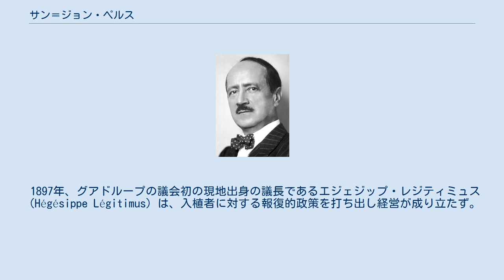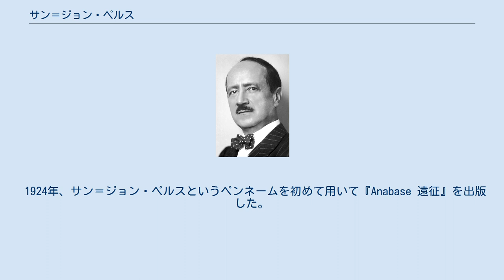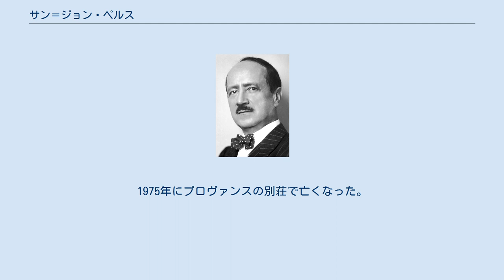サン＝ジョン・ペルス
サン＝ジョン・ペルス（Saint-John Perse, 1887年5月31日 - 1975年9月20日）は、フランスの詩人、外交官。
本名マリー＝ルネ・オギュスト・アレクシ・レジェ（Marie-René Auguste Alexis Leger）、略称はアレクシ・レジェ（Alexis Leger）1960年にノーベル文学賞を受賞した。
 サン＝ジョン・ペルスはフランス海外県のグアドループのポワンタピートル(Pointe-à-Pitre)で生まれた。
父親は弁護士でグアドループに住んでいた。
ペルス一家は、自らが所有する2つのプランテーション（1つはコーヒー、もう1つはサトウキビ）の管理栽培していた。
 1897年、グアドループの議会初の現地出身の議長であるエジェジップ・レジティミュス（Hégésippe Légitimus）は、入植者に対する報復的政策を打ち出し経営が成り立たず。
ペルスの家族はフランスに引き揚げ、ポーに住むこととなった。
ペルスはフランス本国には疎外感を抱き、ハイキング、フェンシング、乗馬、セーリングなどのスポーツにのめり込むようになっていった。
 1904年、バカロレアを得て、ボルドー大学で法学を学び始めた。
また文化クラブに顔を出すようになり、そこでフランシス・ジャム、ポール・クローデル、オディロン・ルドンらと出会った。
処女作であるロビンソン・クルーソーの翻訳を出版し、次にピンダロスの翻訳を手がけた。
1907年、父親が亡くなり、家庭の財政状況が厳しくなって大学を退学したが、学位は取得することができた。
1910年に詩集『Eloges 賛』を出版した。
 1911年、フランス外務省に入り、1年目はスペイン、ドイツ、イングランドで勤務。
第一次世界大戦が始まると報道担当となった。
1916年から1921年にかけ、北京のフランス大使館で勤務。
1921年、ワシントンで行われた軍縮会議に出席した際に、首相だったアリスティード・ブリアンに見初められ秘書となった。
パリではアンドレ・ジッドやポール・ヴァレリーの主催する文芸サークルや、イーゴリ・ストラヴィンスキー、ナディア・ブーランジェ、フランス6人組らがいた音楽サークルに参加した。
同じ外交官・詩人ポール・クローデルとは師弟として深い交流関係が続いた。
 1924年、サン＝ジョン・ペルスというペンネームを初めて用いて『Anabase 遠征』を出版した。
1932年にブリアンが亡くなり、フランス外務省の要職に就いた。
1933年から1940年にかけ政府の不安定な時期に外務省事務総長を務めた。
1938年に行われたミュンヘン会談では首相エドゥアール・ダラディエの随員となり、チェコスロバキアのドイツへの領土の譲渡に反対したが失敗に終わった。
ナチス・ドイツのフランス侵攻の最中の1940年5月18日にポール・レノー首相によって解任され、フランスを離れアメリカ合衆国に亡命した。
 ヴィシー政権は、レジオンドヌール勲章を剥奪し市民権も奪った。
パリの留守宅は占領してきたドイツ軍によって荒らされた。
サン＝ジョン・ペルスはアメリカ議会図書館に勤務するまで、しばしば財務困難に陥った。
『Exil 流謫』は、その時の作品である。
後にハーバード大学でも教えるようになった。
 戦後名誉回復されたが、アメリカ・メイン州など北米各地を転住しつつ留まった。
1957年、プロヴァンスに別荘が提供され、フランスとアメリカを行き来しながら生活した。
1958年に裕福なアメリカ人ドロシー・ラッセルと結婚した。
スウェーデンの外交官で、第2代国際連合事務総長のダグ・ハマーショルド（訳書「道しるべ」、みすず書房）と深い交流があり、ノーベル文学賞に推薦したのも彼である。
近年、英語版の往復書簡『The Poet and the Diplomat　詩学と外交』が出された。
 1960年度ノーベル文学賞を受賞した。
1965年、ダンテ生誕700年記念式典で講演した。
1975年にプロヴァンスの別荘で亡くなった。